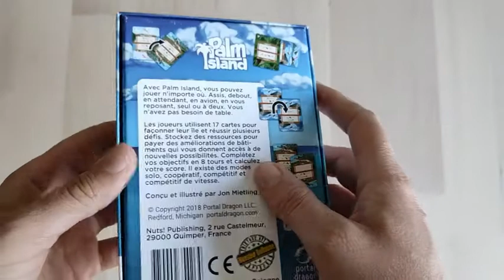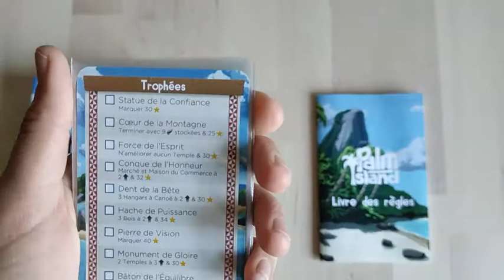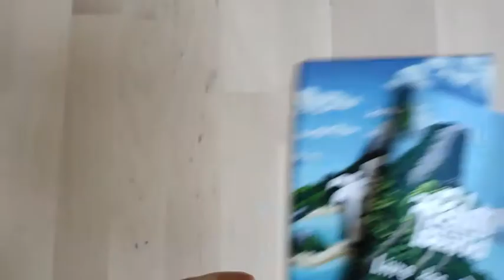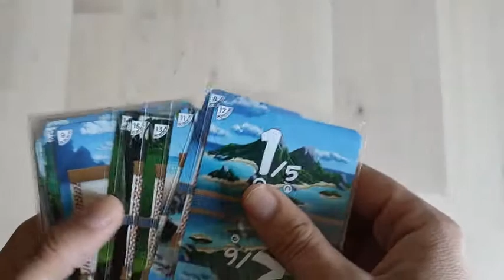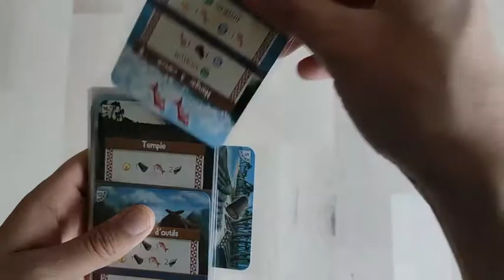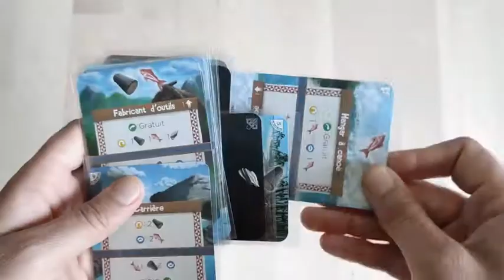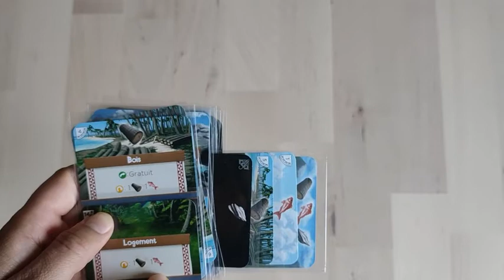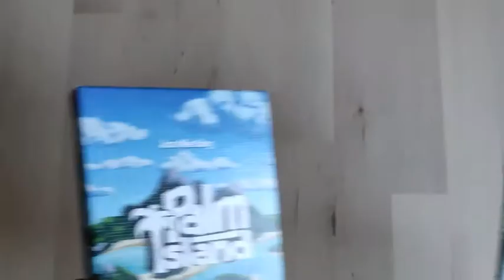PALM ISLAND #1 | Présentation des règles du jeu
Carnet de jeux vous présente aujourd'hui : Palm Island !

-- Carte de visite --
🎲 Jeu de cartes, coopération, compétition
👥 1 à 2 joueurs
🕐 15 minutes
🎂 A partir de 12 ans
📅 2018
Edition Nuts! Publishing

-- Présentation rapide --
Pas besoin de table tout se joue dans les mains ! Le but du jeu est de faire évoluer un maximum nos cartes pour gagner le plus de points de victoire en 8 tours de jeu. Avec ces points, on peut gagner des trophées qui seront ajouter à notre deck de départ.

--  Nous aimons --
❤️ Sa petite taille
❤️ On peut y jouer de partout
❤️ Des règles simples
❤️ Des défis à réaliser
❤️ Différents modes de jeux (compétition/coopération)

-- Sommaire --
00:00 Introduction
00:27 Présentation du livret de règles et de la boîte
01:56 Présentation des cartes
04:43 Mise en place et explication de la mécanique de jeu
15:29 Décompte des points
15:59 Fin de vidéo